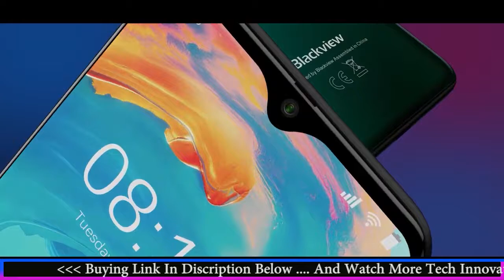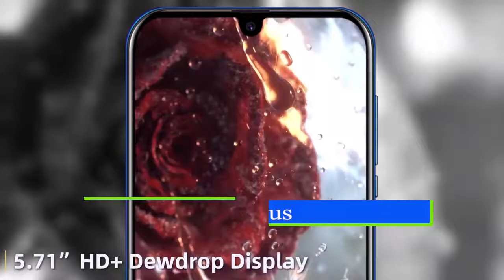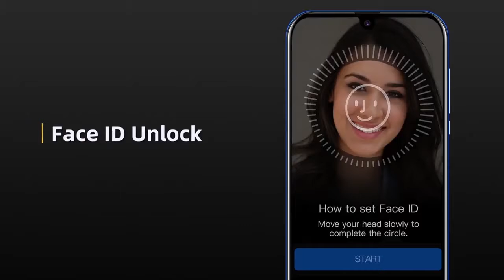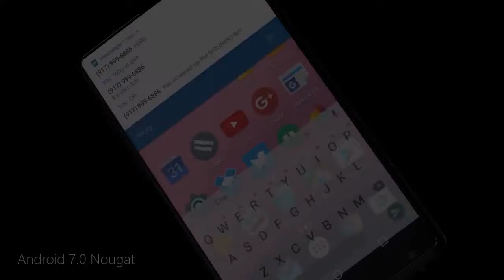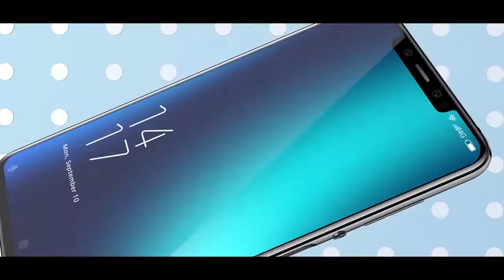TOP 10 New Budget Smartphone in 2019 | 4GB |64GB | 5000+Battary | 32AISelfieCamera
TOP 10 Best Smartphone To Buy In 2019. All Smartphone is good  quality ,AI Feature Camera , 4G and 5G Network, 4/6/8/10/16 GB RAM,64/126/256/512/1TB GB Storage,unique design,  better performance and good battery backup. As in this year,it is a very good time to buy a new phones.

10.BlackView A60 Pro

9.Cool 3 Plus

8.Realme C2

7.Bluboo D5 Pro

6.Gionee S11 lite

5.Elephone A5

4.Elephone P8 Mini

3.Doogee N20

2.Realme 3 Pro

1.Vivo Z1 Pro

UNDER 6000 MOBILE PHONE

1.Realme C2

2.Redmi 7A

3.Panasonic (3GB RAM)

4.MotoRola MOto

UNDER 10000 MOBILE PHONE

1.Realme 3i

2.Samsung Galaxy J6

3.Redmi Note 7S

4.Realme 3

5.Honor 8C

6.Vivo Y91

7.Honor 9i

8.OPPO A3s

9.Asus ZenFone Max M2